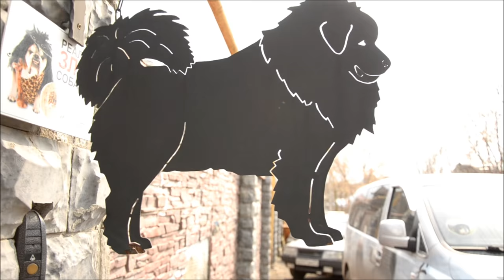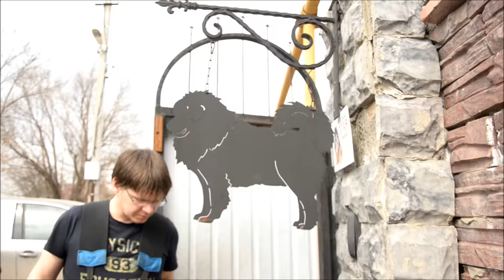Tibetan Mastiff attack - protection dog test !!! Nasledie Tibeta Russia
Проверка рабочих качеств тибетских мастифов на питомнике "Наследие Тибета".
Собаки не обучались на защиту и не знакомы с фигурантами.
Работа с собаками: Александр Конуров, Виктор Руссо.